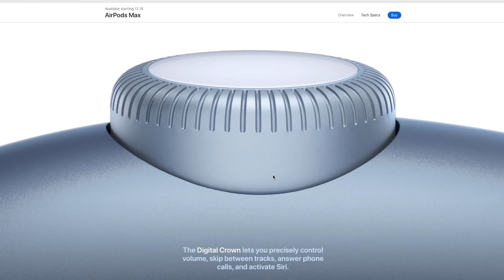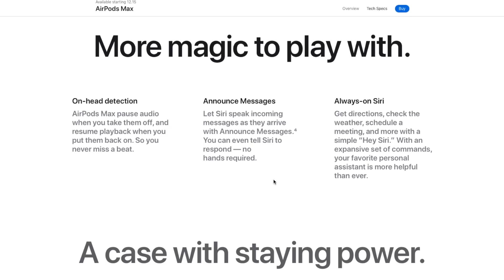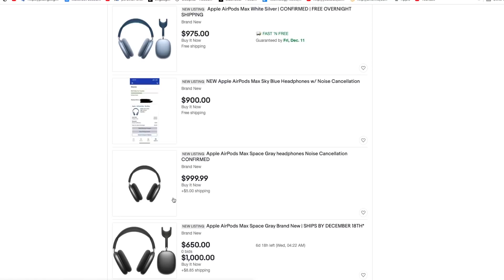AirPods MAX nos agarro con los pantalones abajo Mi OPINIÓN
LUEGO DE VER VARIOS VIDEOS, ESTA ES MI OPINION SOBRE LOS NUEVOS AIRPODS MAX DE APPLE y si justifica el valor de $549 dólares.